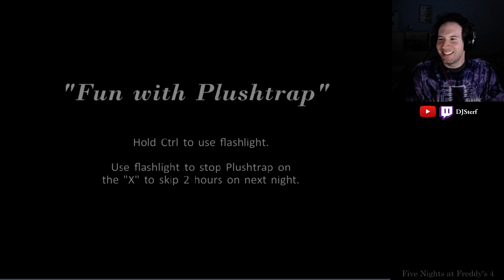FNAF 4 - All Cutscenes and Mini-Games | Complete Story | Five Nights at Freddy's 4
Intro and Nights 1-7 scenes from Five Nights at Freddy's 4.  Night 8 has no cutscene (only the 4th star).

Honestly, this story is horribly dissatisfying.  A kid gets bullied consistently by all sorts of people around him, and then he gets his brain chomped.  What?

Also: If you can HEAR the game right now when you play, congrats.  This was the biggest frustration I've had in ages.  "FNAF4: I Can't Hear Anything" (Stealth Audio Mix).  Also note that this was all done in the first night (July 23), so if there's an update that fixes the audio, then sweet. :)

Hope you enjoy & God bless you.